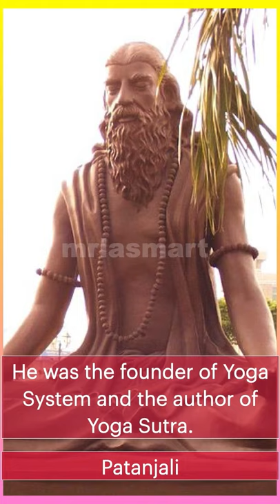Great Indian Scientists | YouTube Shorts | Merryland Academy Digital Classroom